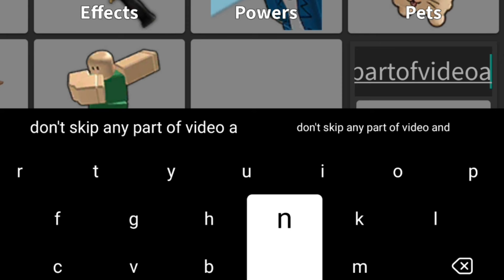⚠️UPDATE! Codes⚠️MURDER MYSTERY 2 ROBLOX CODES 2024! MM2 CODES 2024 - MURDER MYSTERY 2 CODES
⚠️UPDATE! CODES⚠️ MURDER MYSTERY 2 ROBLOX CODES 2024! MM2 CODES 2024 - MURDER MYSTERY 2 CODES - MURDER MYSTERY 2 CODES 2023

Today in this interesting video we are going to tell you about New Redeem codes for MURDER MYSTERY 2. I hope you this video like you.

Cover Topics :-)  👍👍

1) murder mystery 2 codes
2) murder mystery 2 codes 2024
3) mm2 codes 2024
4) murder mystery 2 code
5) code murder mystery 2 2024
6) murder mystery 2 roblox codes
7) roblox murder mystery 2 codes
8) codigos de murder mystery 2
9) code mm2 2024
10) codigos de murder mystery 2
11) codigos de mm2 2024
12) mm2 codes 2024 not expired
13) mm2 christmas 2024
14) murder mystery 2 new codes March 2024